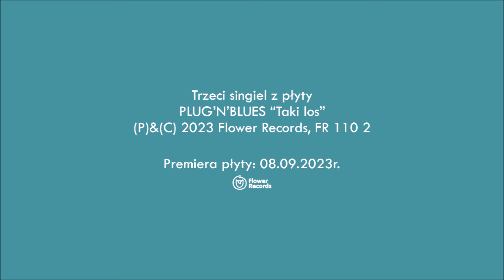Plug'n'Blues - Jak mewa (Official Audio)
Trzeci singiel z płyty zespołu Plug'n'Blues zatytułowanej "Taki los", która ukazała się we wrześniu 2023 roku. Zdjęcia zespołu wykonano 28. stycznia 2024 roku podczas koncertu w Galerii Piastów w Legnicy w ramach 32. Finału Wielkiej Orkiestry Świątecznej Pomocy.
Premiera singla w stacjach radiowych: 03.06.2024r.
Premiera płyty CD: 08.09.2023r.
Premiera płyty w serwisach streamingowych: 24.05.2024r.

Tomek Łabowicz:
"Utwór "Jak mewa" powstał w sposób bardzo przypadkowy w 2019r. podczas pobytu nad polskim morzem, a dokładnie w uroczej miejscowości Pustkowo. Siedząc nad brzegiem morza, przyglądałem się mewom walczącym z porywistym wiatrem. Wsłuchując się w szum morskich fal spisałem w pośpiechu na telefonie słowa tej piosenki. Tego dnia popełniłem jeszcze teksty do dwóch piosenek. W głowie narodziła się prosta melodia, która po wspólnej aranżacji chłopaków na jednej z prób zespołu Plug'n'Blues, stała się kompletną kompozycją. Utwór znalazł się na albumie "Taki los" i został wzbogacony wspaniałą solówką na trąbce wykonaną przez Patrycjusza Gruszeckiego, za co jesteśmy mu bardzo wdzięczni. Łatwo się domyślić, że mewa o której śpiewam, to ja. Może być nią potencjalny słuchacz, który zmaga się z życiem.
Życzę słuchaczom miłego odbioru!"

Piosenkę nagrano w składzie:
Tomasz Łabowicz – śpiew, gitara
Jakub Matys – instrumenty klawiszowe
Ireneusz Matys – gitara basowa
Waldemar Winkler – perkusja
Gościnnie:
Patrycjusz Gruszecki – trąbka

Nagrania zrealizowano w Legnickim Centrum Kultury i w Studiu Megawatt w Legnicy
Realizacja dźwięku, miks, mastering: Dariusz Witkowski
Edycja, DDP: Przemysław Ślużyński w MM Studio Przemysław Ślużyński w Poznaniu
Projekt graficzny: Tomasz Łabowicz

Zdjęcia zespołu: Piotr Florek
Zdjęcie Patrycjusza Gruszeckiego: Karolina Kotkowska
Okładka płyty: Tomasz Łabowicz
Montaż: Robert Grześkowiak

Plug'n'Blues "Jak mewa"
Muzyka i słowa: Tomasz Łabowicz
Aranżacja: Plug'n'Blues
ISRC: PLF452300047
z płyty Plug'n'Blues "Taki los" P&C 2023 Flower Records